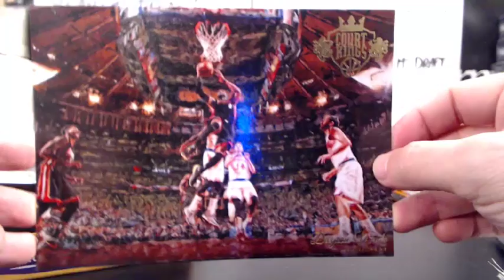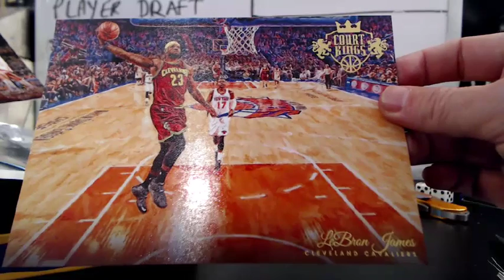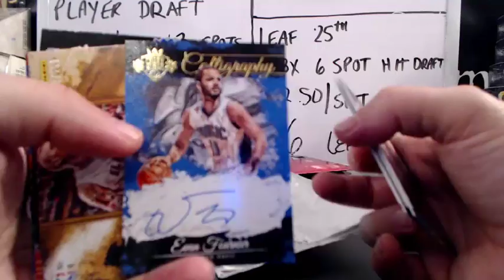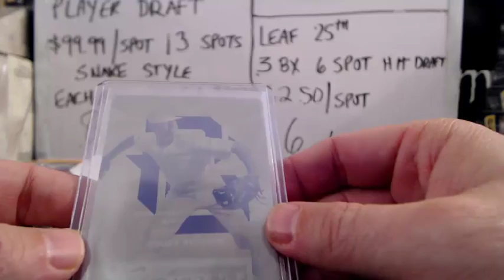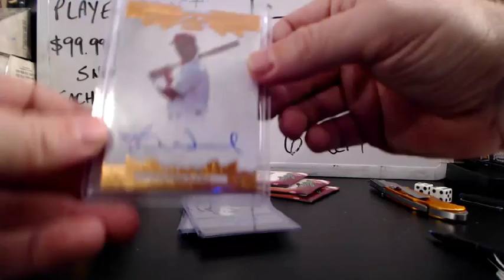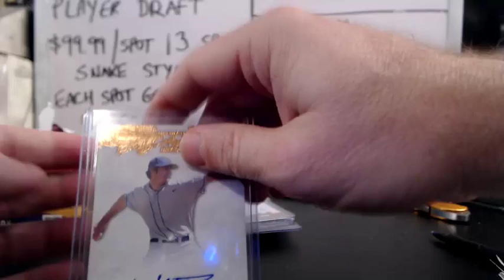CHARLES P COURT KINGS AND HOLIDAY PACKS 1-5-16